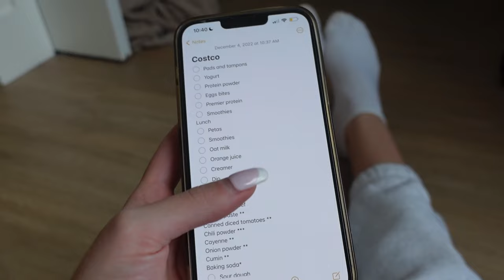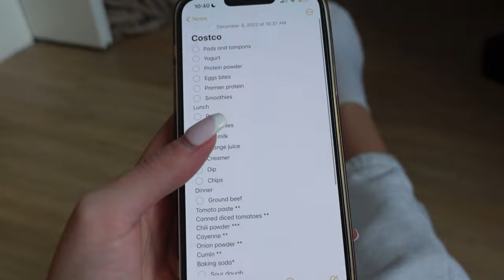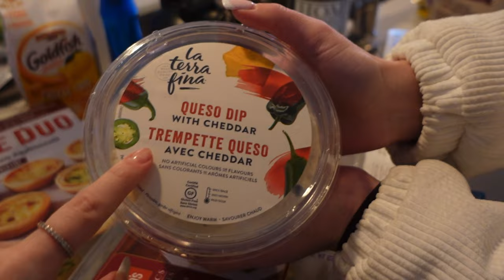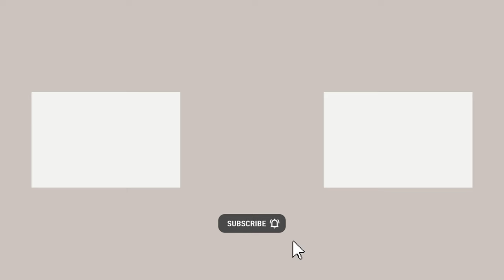BREAST AUGMENTATION VLOG | sizing, prep, surgery day, recovery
I show our consultation, choosing a size, meal and surgery prep, day of surgery and our recovery process.

Vlog Camera I used: Sony Zv-1